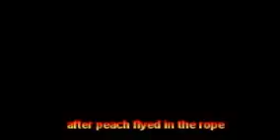MMfb movie: Bowser's friends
bowser did not have many friends so max was passing thru and find bowser,s castle and he went inside then luigi finish his date with daisy then he founded a peach mario plush then they talk in the peach robot and luigi went to bowser,s castle to have funor some thing then bowser max and luigi played hide and sike bowser won then it was a story so peach cryed and finish